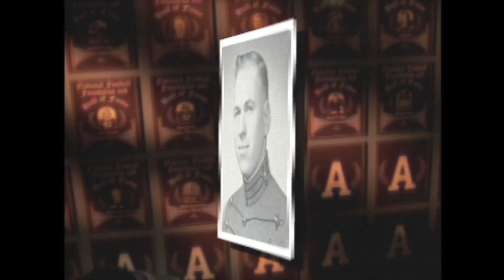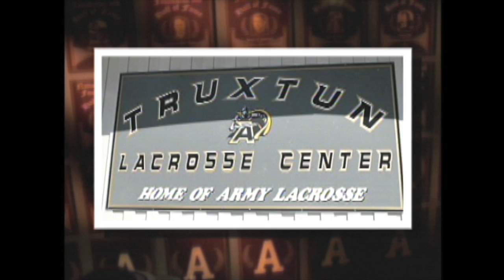2009 Army Sports Hall of Fame Video